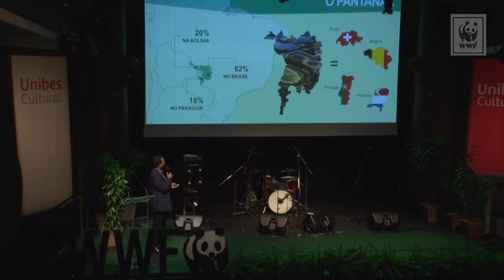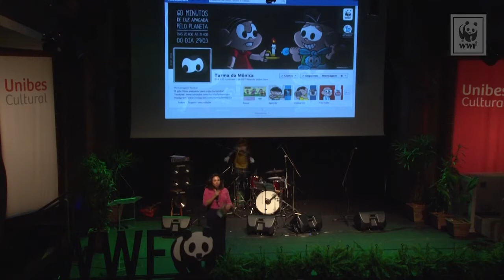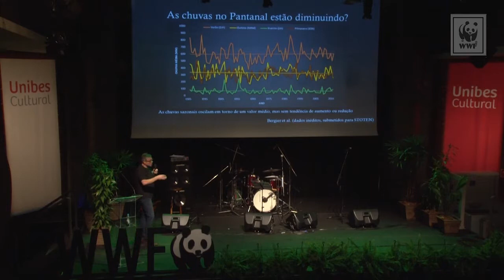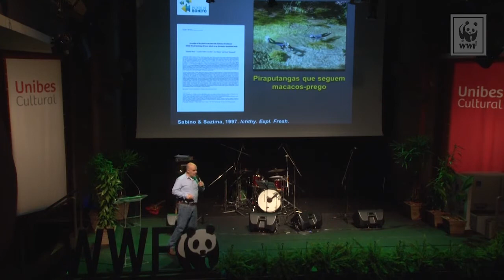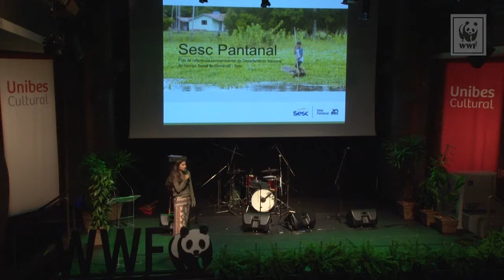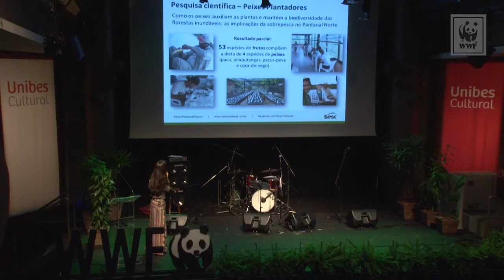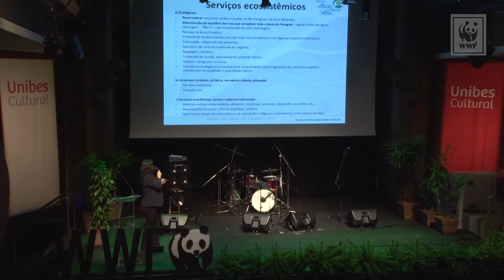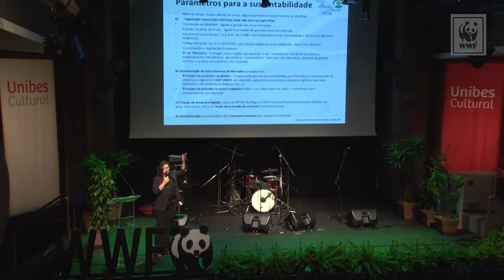Vamos Falar de Pantanal - Evento Completo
Um encontro para chamar a atenção sobre a urgência da preservação da biodiversidade da maior área úmida do planeta. Foram apresentados dados inéditos sobre o Pantanal.

* Chico Bento, lançando seu gibi sobre o Pantanal
* Show da cantora cuiabana Ana Rafaela
* Júlio César Sampaio, coordenador do Programa Cerrado Pantanal do WWF-Brasil
* Mônica Sousa, diretora executiva da Maurício de Sousa Produções
* José Sabino, biólogo pela USP e doutor em Ecologia pela Unicamp, especialista em comportamento animal e fauna do Pantanal
* Ivan Bergier, pesquisador em Mudanças Climáticas da Embrapa Pantanal
* Cristina Neves, do SESC Pantanal
* Marli Deon Sette, especialista em Direito Ambiental, mestre em Gestão Econômica do Meio Ambiente pela UnB